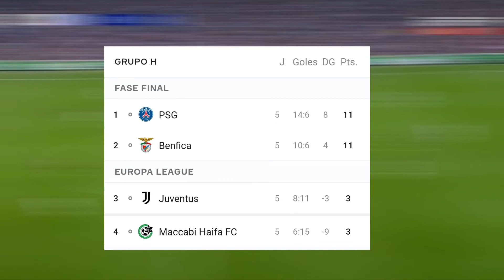No estamos preparados para competir en la Champions | Tablas de posiciones UCL 22/23